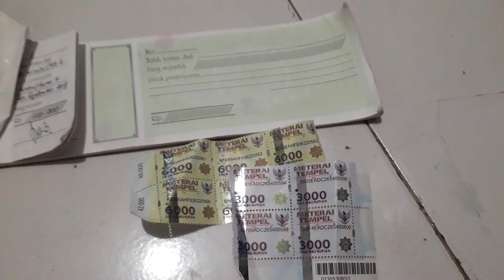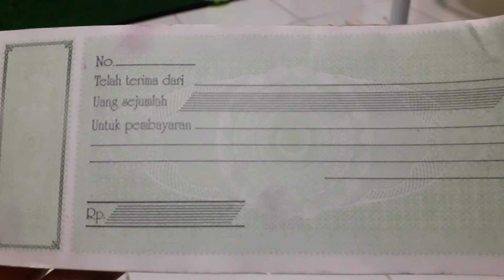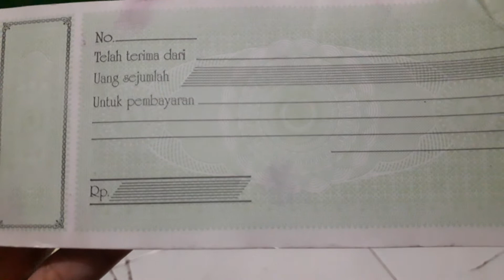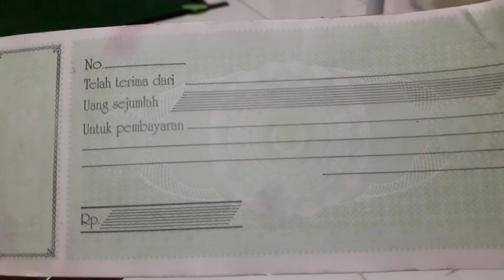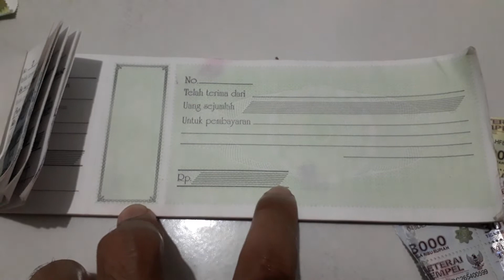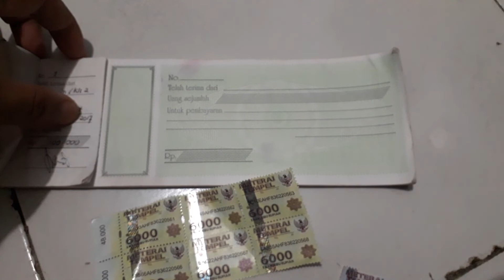Cara Membuat Kwitansi Jual Beli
NO.001
Telah terima dari PAIJO (PEMBELI/PEMBERI UANG)
Uang Sejumlah LIMA RATUS RIBU RUPIAH
Untuk Pembayaran Pembelian 1 Unit Sepeda Motor Honda SupraX Nopol L.1000

Surabaya 20 Januari 2021

Rp 500.000,-

Tanda Tangan PENJUAL (PENERIMA UANG) diatas Materai Bukti Telah Menerima Uang Dari PEMBELI (PEMBERI UANG).
kwintansi ini diberikan dari PENJUAL (PENERIMA UANG) kepada PEMBELI (PEMBERI UANG) sebagai bentuk bukti bahwa pembeli sudah menyerahkan uangnya untuk pembelian barang .

Semoga Kita Semua Selalu Dalam Keadaan Sehat Wal'afiat dimanapun berada,
dan diberikan kelimpahan rezeki oleh Gusti Allah SWT.Amin
Ayo simak full videonya ya gaes...
Semoga Bermanfaat...
Terima Kasih :-)

Channelku83
(Edukasi,Tutorial,Informasi)